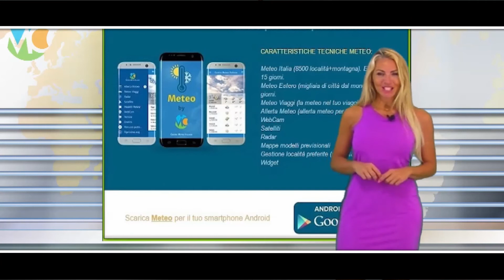Telegiornale dell’Umbria edizione della sera Tg, 7 settembre 2020 lunedì